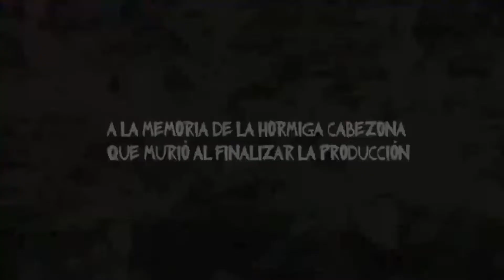Pequeñeces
Ficha Técnica:
Dirección: Daniela Hincapié Franco
Producción: Juan Manuel Cano y Steven Arenas
Asistentes de Producción: Giovanny Torres, Natalia Saldarriaga, Mónica Montoya y David Mesa
Musicalización: Juan Manuel Cano

Sinopsis: La vida en un parque tiene diferentes puntos de vista, y uno de ellos fue abordado por Pequeñeces, al adentrarse en la percepción de una hormiga, y así conseguir ver desde su punto de vista el mundo, pero que en su vida rutinaria se encuentra con un enemigo natural; un pequeño niño que para ella no lo es tanto.